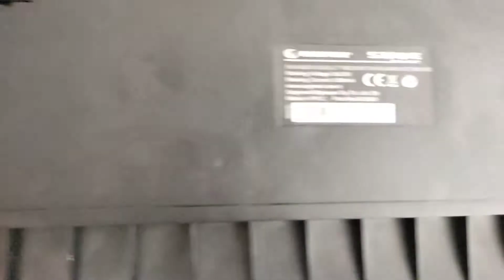Mekanik Klavye Tamiri 1. Bölüm (Arıza Tespit)